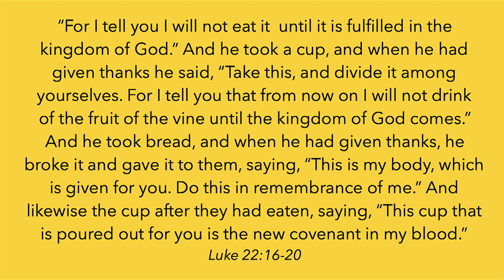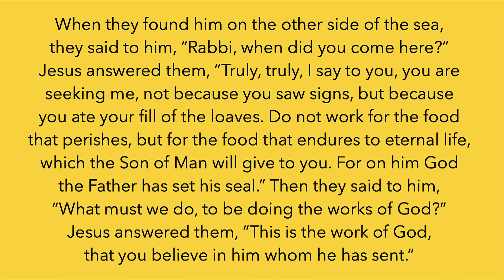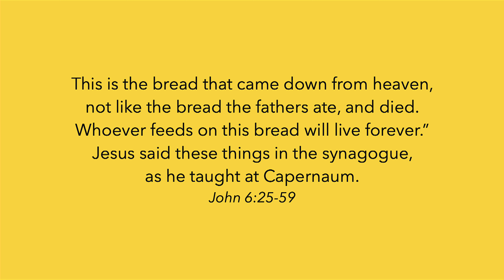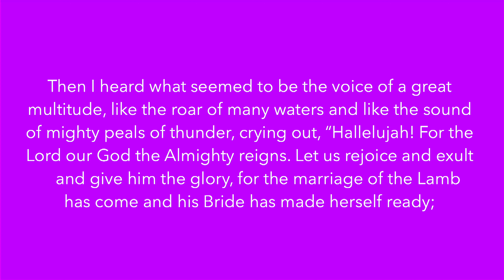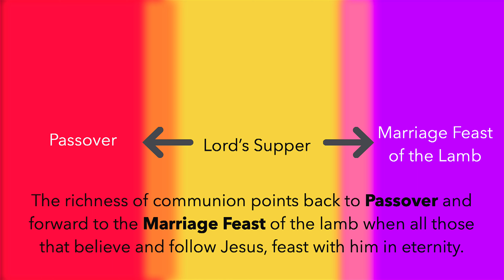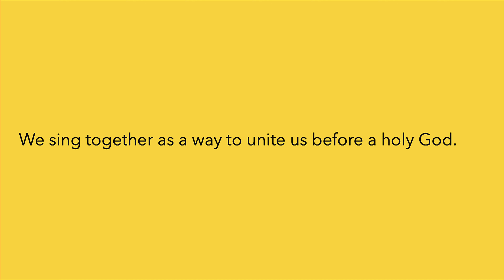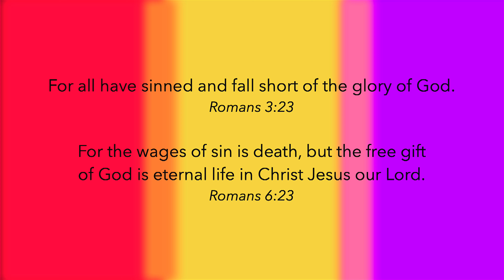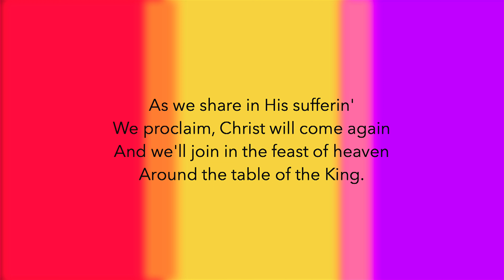The Lord’s Supper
The fact that multiple senses are used when we take the Lord’s Supper together, points to the richness and depth found in this ordinance instituted by Jesus. Come, be refreshed, renewed, and reminded of the glorious meaning behind this time we celebrate each month together.